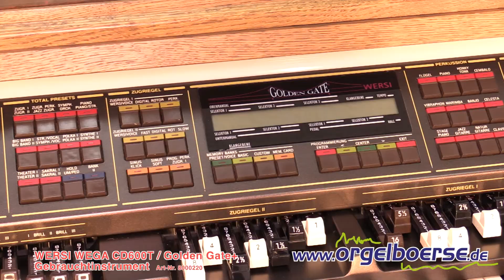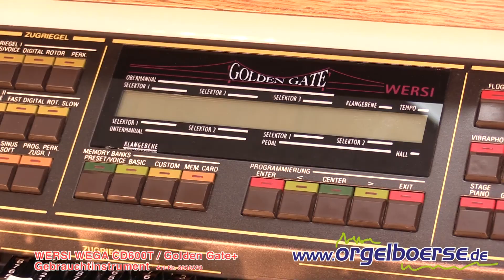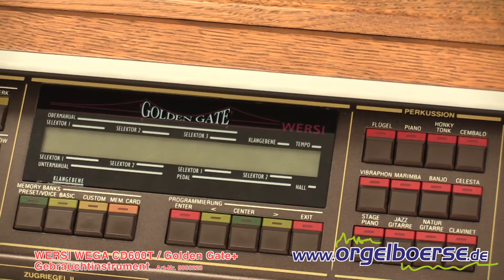WERSI Wega CD600T, Golden Gate+, Art.-Nr. 8000220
Die Wega CD600 ist eines der meistverkauften Instrumente aus der Baureihe der CD-Linie. Normal mit 2x 4 Oktaven-Manuale und ein 13-Tasten Pedal, in dieser Ausführung mit 2x 5 Oktaven (Sondermodell). Spielen Sie den typischen WERSI-Zugriegelsound und eine Vielzahl an Natur & Synthe-Klängen.